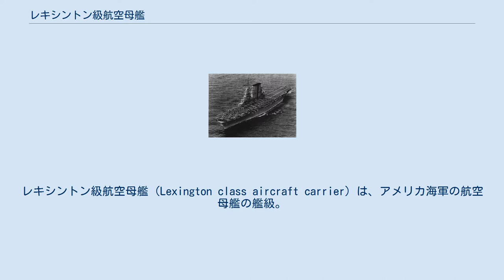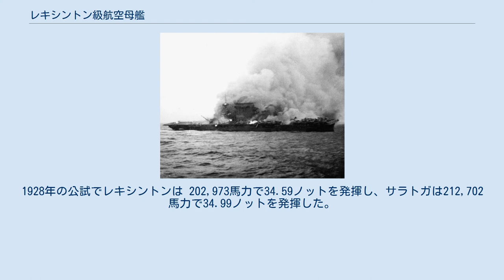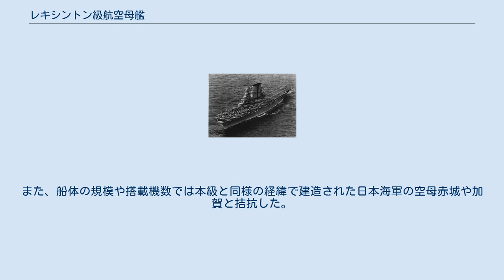レキシントン級航空母艦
レキシントン級航空母艦（Lexington class aircraft carrier）は、アメリカ海軍の航空母艦の艦級。
巡洋戦艦の船体を流用して建造されたアメリカ海軍初の大型正規空母。
 第一次世界大戦後、アメリカ海軍はダニエルズ・プランに基づき海軍の拡張計画を実施しており、その中には40.6cm砲8門を装備するレキシントン級巡洋戦艦6隻の整備が含まれていた。
また、同時期に完成したアメリカ海軍初の空母「ラングレー」は、比較的低速の給炭艦を改装したものであることから戦艦や巡洋艦と共同して作戦を行うには速力の不足が指摘されていた。
このため「ラングレー」に続く空母は艦隊に随伴できる航行性能を持った艦として計画が進められ、1万t級のものから3万t級のものまで様々な案が出されていたが、その中でもレキシントン級巡洋戦艦の設計を流用した3万9千tの大型空母案が1921年に海軍内部で承認され、レキシントン級巡洋戦艦の中でも建造の遅れていた「レンジャー」（CC-4）が実際に空母へと改造する対象に選ばれた。
だが1922年に発効したワシントン海軍軍縮条約によりダニエルズ・プランは計画中止、レキシントン級巡洋戦艦も全艦が廃棄対象となった。
一方でワシントン海軍軍縮条約では未成艦を含めた戦艦・巡洋戦艦の空母への改装が認められたことから、レキシントン級巡洋戦艦の中でも建造が進んでいた「レキシントン」と「サラトガ」の船体を利用し2隻の大型航空母艦（レキシントン級航空母艦）が整備されることとなった。
 空母としてのレキシントン級は前述の3万9千t級空母案を元に、軍縮条約の排水量上限である3万3千tに合わせる形で改設計を実施した。
船体は巡洋戦艦時代の最上甲板上に一段の格納庫と飛行甲板を載せた格好となり飛行甲板の長さは264mに達した一方、格納庫の長さはエレベータ間の119mと短く、容積の狭さや航空機の整備能力が問題となった。
建造当初は飛行甲板上にカタパルトを設置したが、これは水上機の発艦用に設けられたもので短期間で撤去された。
主砲は当初6インチ砲を予定していたが、最終的に8インチ砲8門が艦橋の前後に搭載され、高角砲としては5インチ砲12門が飛行甲板の両脇に配置された。
艦橋は8インチ砲の射撃指揮装置を備えた大型のものが右舷に立てられ、その後方には機関からの煙路をまとめた大きな煙突を有していた。
機関部は巡洋戦艦時代の蒸気タービンによるターボ・エレクトリック方式をそのまま利用し、定格18万馬力、過負荷21万馬力に達する出力により33ノット（戦前の公試運転では34ノット以上）の高速を発揮した。
1928年の公試でレキシントンは 202,973馬力で34.59ノットを発揮し、サラトガは212,702馬力で34.99ノットを発揮した。
 アメリカ海軍初の大型空母として完成した本級は竣工後の成績も優秀であり、太平洋戦争開戦時点では世界水準のほぼ全般を満たしていた。
また、船体の規模や搭載機数では本級と同様の経緯で建造された日本海軍の空母赤城や加賀と拮抗した。